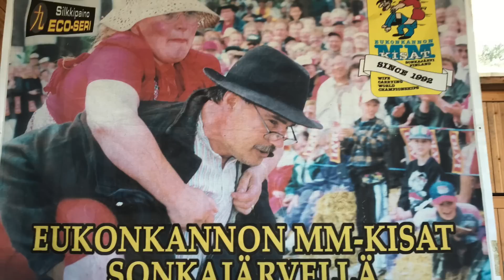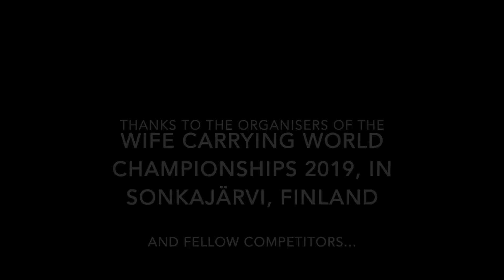Wife Carrying World Championships Finland 2019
Highlights from the Wife Carrying World Championships in Finland, in July 2019.